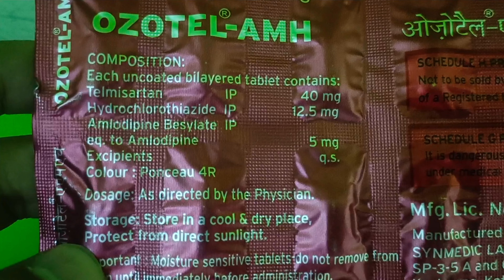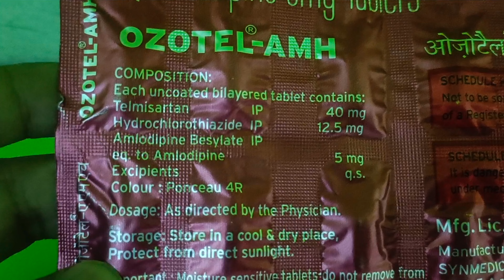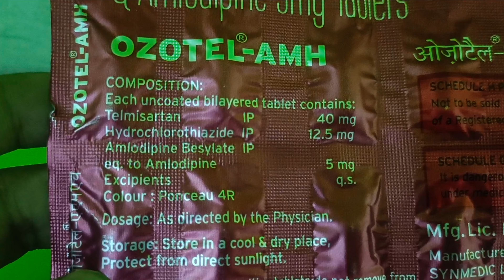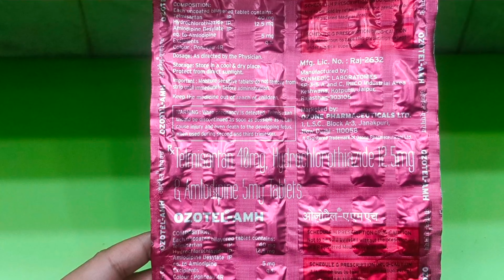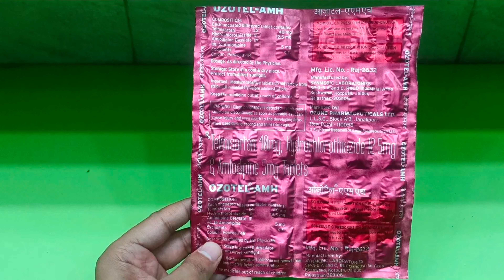Telmisartan Hydrochlorothiazide Amlodipine Tablets Uses In Hindi | OZOTEL AMH Tablet Uses In Hindi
Ozotel AMH Tablet (30'S) :- View Company Name, Price , Uses , Dosage, Duration, Side Effects, Composition

  👇All Substitutes For Ozotel AMH Tablet👇
        - Amlong Trio Tablet
        - Telvas 3D Tablet
        - Tazloc Trio 40 Tablet
        - Telmikind AMH Tablet
        - Amlosafe 3D Tablet
        - Eritel Trio Tablet
        - Amlopres Trio Tablet
        - Telma AMH 40 Tablet

- Category  :-
   Prescribed In The Treatment Of High Blood Pressure (Hypertension)